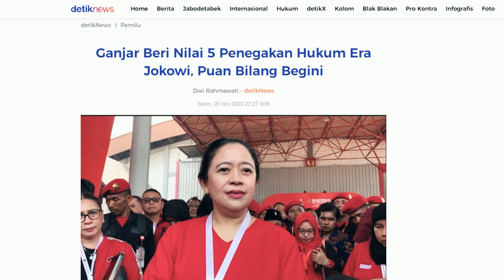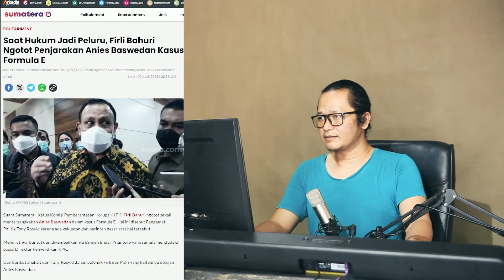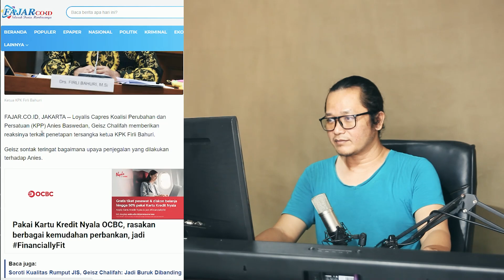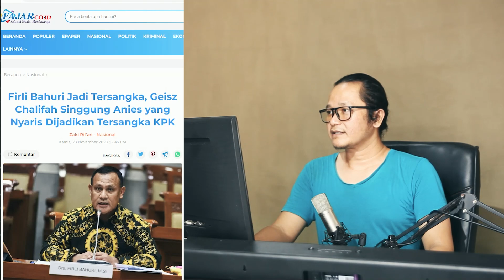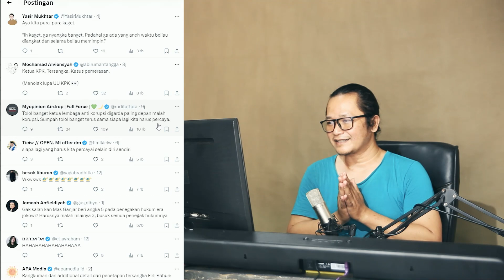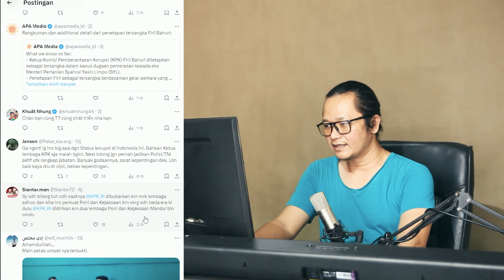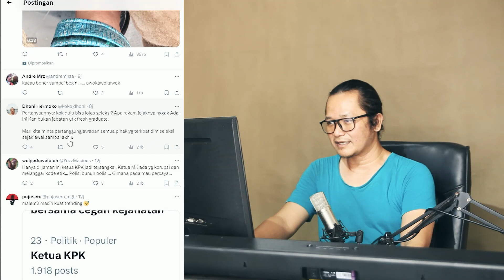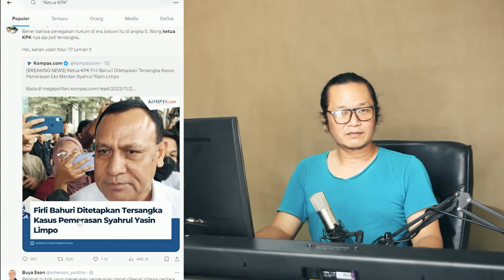PERTAMA DALAM SEJARAH!!HANYA DI ERA JOKOWI KETUA KPK JADI TERSANGKA!?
memang sangat mengejutkan banget,dimana ketua KPK seharusnya menjadi Garda terdepan dalam mencegah,tapi kali ini ketua KPK malah lakukan ini.